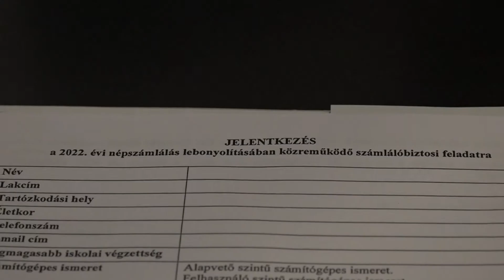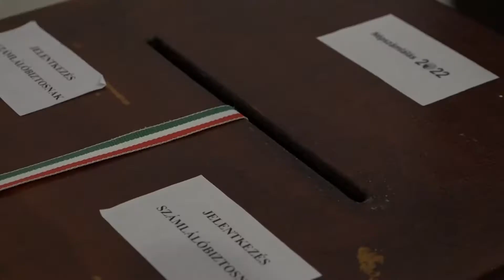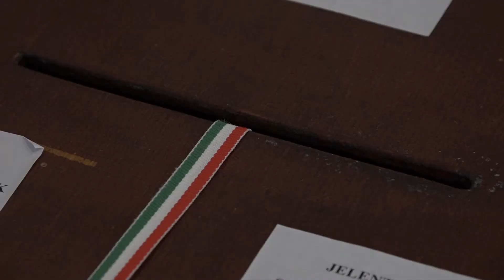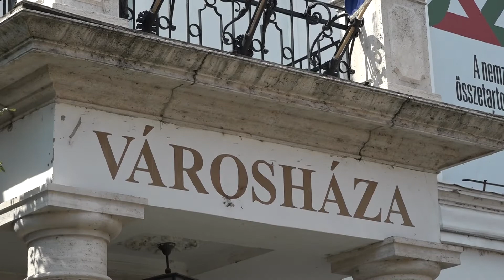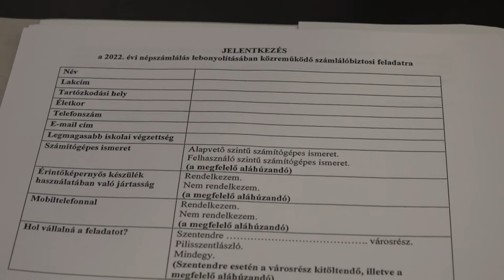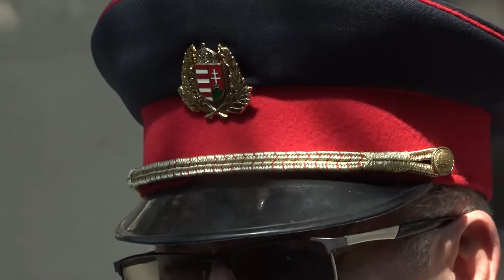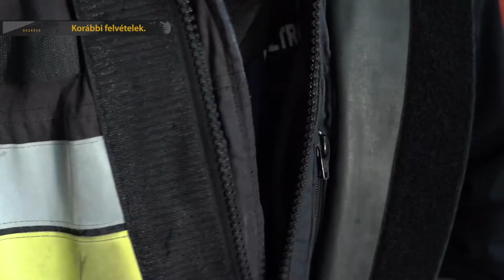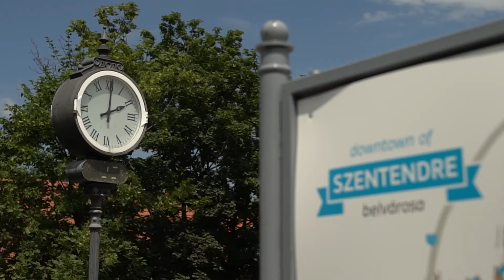Szentendre MA / TV Szentendre / 2022.08.04.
Hőségriadó - Mától ismét harmadfokú hőségriasztást adott ki az ország egész területére az országos tisztifőorvos az Országos Meteorológiai Szolgálat előrejelzése alapján
Népszámlálás - Számlálóbiztosok jelentkezését várja a Szentendrei Közös Önkormányzati Hivatal
Tűzgyújtási tilalom - A Pest Megyei Katasztrófavédelmi Igazgatóság Vác Katasztrófavédelmi Kirendeltségének vezetője, Molnár Mihály, tűzoltó alezredes ismerteti a legfontosabb tudnivalókat
Fusion FitTánc Tábor - Ismét a Papszigeten táborozott a csapat